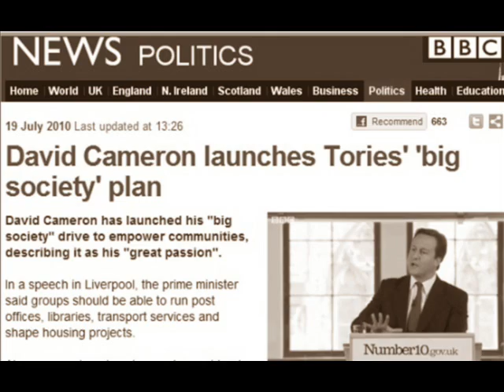Death of a Factory Child by John Critchley Prince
Written in the 1840s this poem deals with the painful subject of child labour. Unfortunately it is a poem that remains relevant to this day. Capitalist exploitation remains the same - it merely moves from one country to another whenever workers establish their rights.